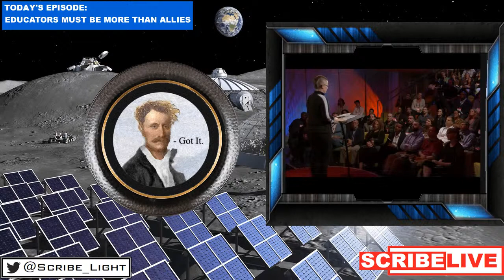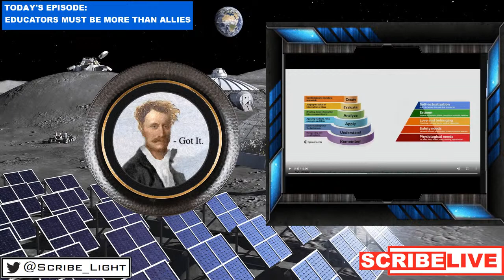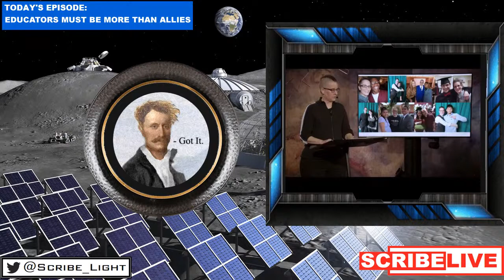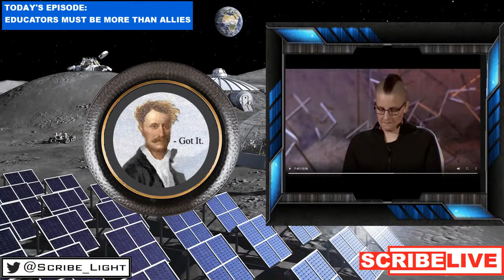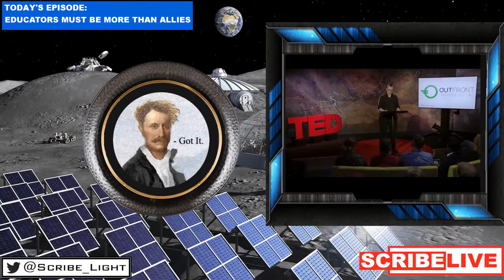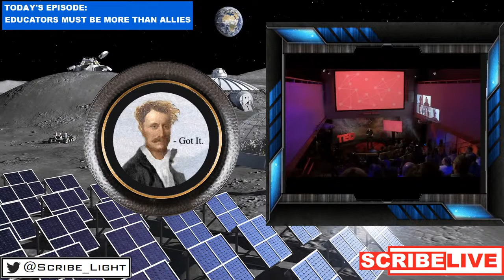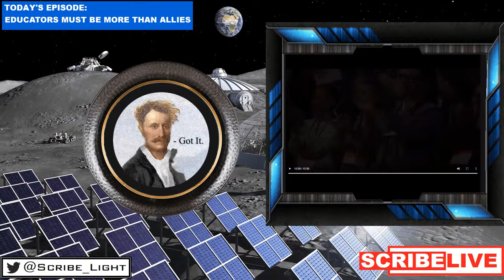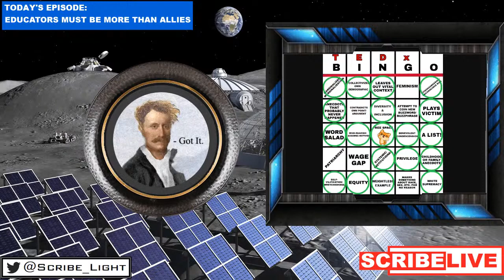TEDXcellence: Educators Must Be More Than Allies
TEDx Bingo Card - Original by by Frosted Glass: twitter - @FrostedGlass2